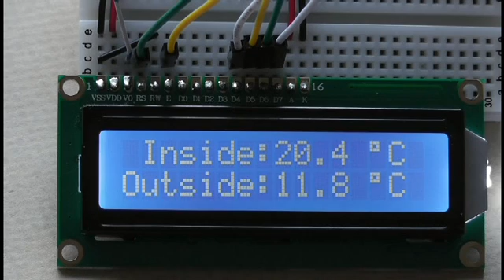16x2 LCD attached to Raspberry Pi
Short vid of 16x2 LCD fitted to Raspberry Pi. It's being used to display the temperature and time.